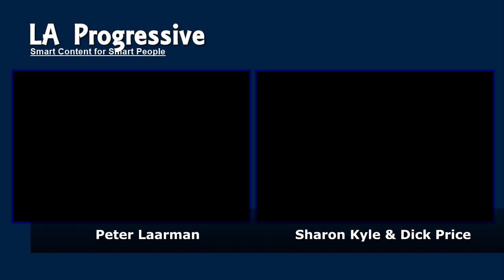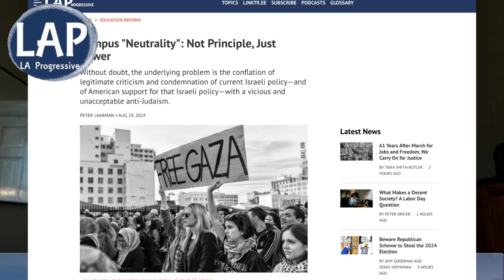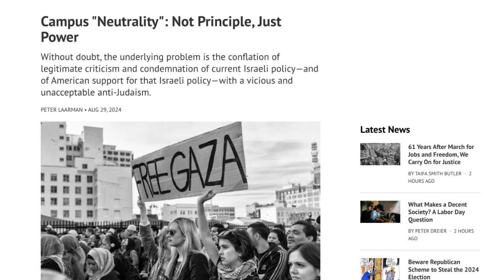Zionism and Campus Neutrality: Not Principle, Just Power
Without doubt, the underlying problem with campus neutrality on Zionism is the conflation of legitimate criticism and condemnation of current Israeli policy—and of American support for that Israeli policy—with a vicious and unacceptable anti-Judaism.

Mainstream reporting of the "campus neutrality" on Zionism policies being implemented by leading higher education institutions from coast to coast gives ample testament to the mainstream media's unlimited capacity to play nice with power and render itself monumentally stupid and irresponsible in the course of doing so. We should not fail to note that in this misfeasance, the behavior of the corporate media tracks the shameless—and cowardly—behavior of campus leaders who claim to be standing up for neutrality and good order.

Why can't well-paid reporters and commentators tell the truth? The new university policies on campus neutrality and Zionism are anything but neutral. Many specifically forbid public discussion and/or protest activities that dare to link contemporary expressions of militant Zionism to the grotesque crimes against humanity now taking place in Gaza and the Occupied West Bank. All campus activity along these lines is now increasingly prohibited, as more and more institutions of higher learning define any and all critiques of Zionism as antisemitic, full stop. Yes, a few institutions are holding out, saying nothing at this point. But you better believe their presidents are biting their nails, worried that they too will soon be getting the treatment from powerful politicians and donors allied with Zionism.

It doesn't matter that a huge proportion of the campus protesters criticizing and protesting Zionism and Israeli policy are Jewish themselves. It doesn't matter that university leaders are shamelessly dancing to the tune of Congressional and state-level leaders cast in the mold of Martin Dies and Joe McCarthy. It doesn't matter that these leaders are clearly letting themselves be bullied by organized donors. Very little of this shows up in the reporting. Or if it does, it appears somewhere in the footnotes.

00:00 Introduction
04:38 Zionism
07:38 Pro-palestine protests
09:38 Campus protests